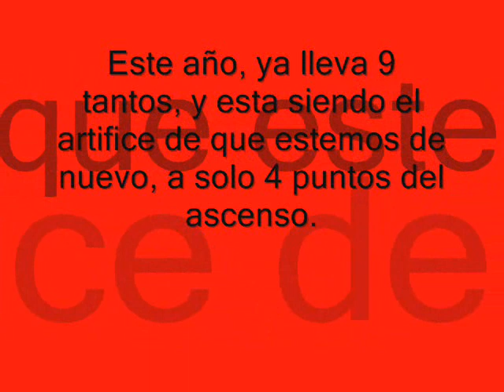Luque, la mejor zurda jamás contada (Frakhy CIUDADANO)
Vídeo sobre uno de los mejores jugadores de la Liga BBVA, José Juan Luque.